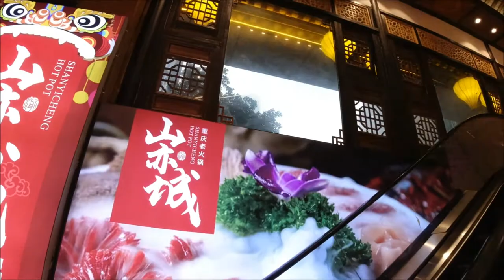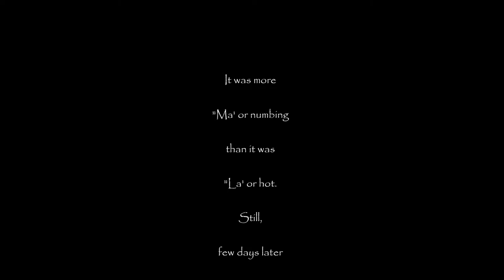Searching for Mala Hotpot in Chongqing 20 Oct 2019